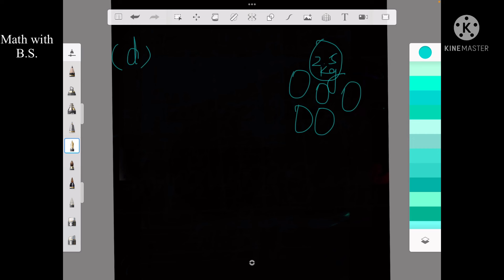Work exercise 6_ chapter 6_Decimals_ math with B.S. class 5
Book-Targeting maths
Class 5